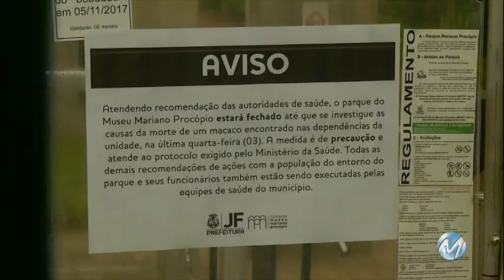Museu é reaberto em Juiz de Fora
Foi reaberto ontem, em Juiz de Fora, o museu Mariano Procópio. A instituição estava fechada para visitação desde o começo do ano, quando um macaco foi entrado morto no local. Um exame apontou que a causa da morte do animal havia sido febre amarela.